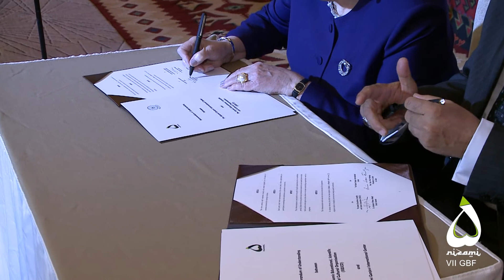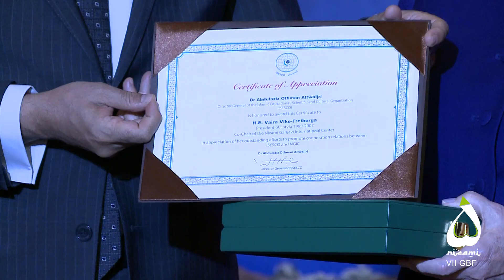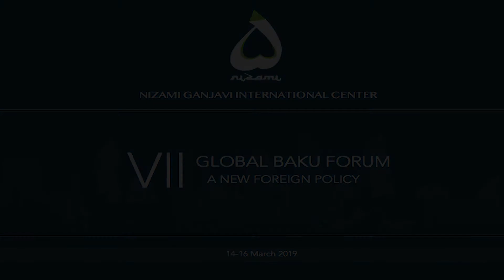VII Global Baku Forum/Closing Ceremony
CLOSING CEREMONY followed by Dinner

Moderator: Rovshan Muradov, Secretary-General of NGIC
Vaira Vike-Freiberga, President of Latvia 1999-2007, Co-Chair of NGIC
HRH Turki Al Faisal bin Abdulaziz Al Saud, Chairman of King Faisal Foundation's Center for Research and Islamic Studies
Ana Birchall, Deputy Prime Minister of Romania delivering a message from Viorica Dancila, Prime Minister of Romania
Ismail Serageldin, Vice President of the World Bank 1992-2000, Co-Chair of NGIC